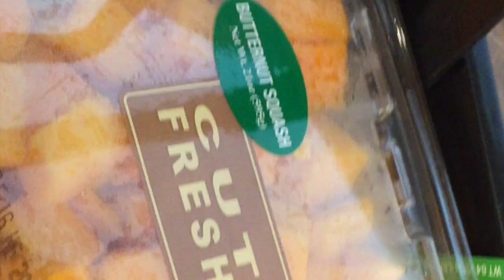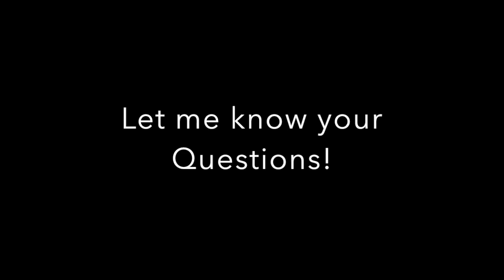What I'm Eating (1st Trimester of Pregnancy) Mommy Vlog #1!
Thank you so much for expressing interest in what I'm eating and how I'm working out during this time. In this vlog I take you along during my day today and share some of what I'm currently eating and what I have been eating throughout the past 3 months (1st trimester) and talk about my diet a little bit. We take a trip to the grocery store to pick up some of my fave foods, and then I take you to the gym to see a few clips from my light gentle weight training workout. In the future I'm planning to share more of my meals, my cravings and my workouts. I'd love to hear your questions and comments, so please feel free to drop me a note below!